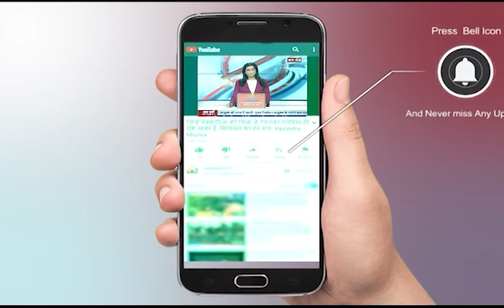Rita Bahuguna Joshi | Exclusive Interview | Jantantra TV | BJP | Pegasus Spyware India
पेगासस जासूसी मामले को लेकर संसद के दोनों सदनों में लगातार हंगामा जारी है. इस मामले पर बीजेपी की लोकसभा सांसद रीता बहुगुणा जोशी से बातचीत हमारी संवाददाता ममता चतुर्वेदी ने...

In This Video:
Rita Bahuguna Joshi |
Exclusive Interview |
Jantantra TV |
 BJP |
 Pegasus Spyware India